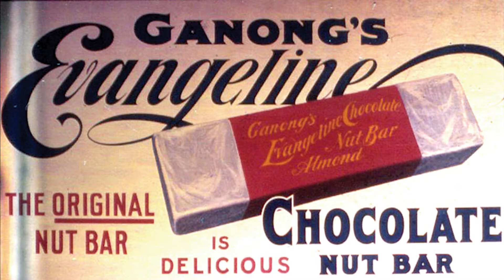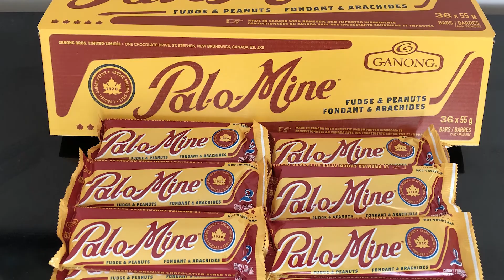Made in Canada — Chocolate Nut Bar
Gilbert and James Ganong started the Ganong Brothers Ltd. candy factory in St. Stephen, New Brunswick, in 1873.

Made in Canada is a series highlighting creative, innovative and sometimes mind-boggling contributions Canadians have made to the world.